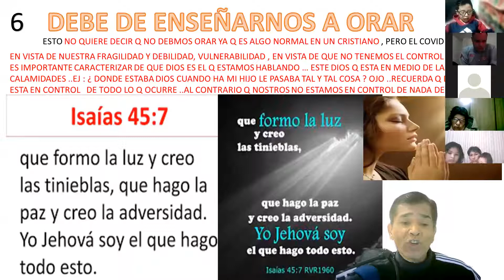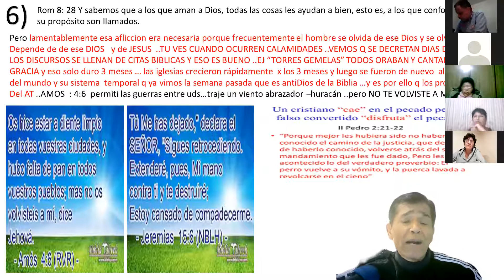6ta. ENSEÑANZA de la PANDEMIA COVID